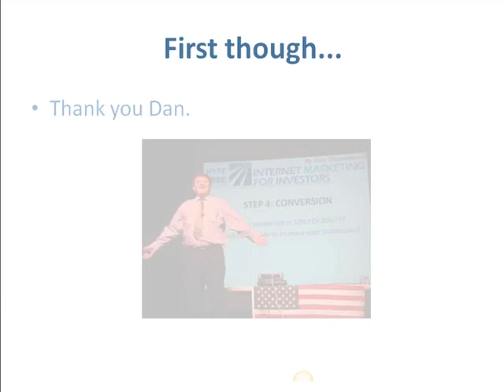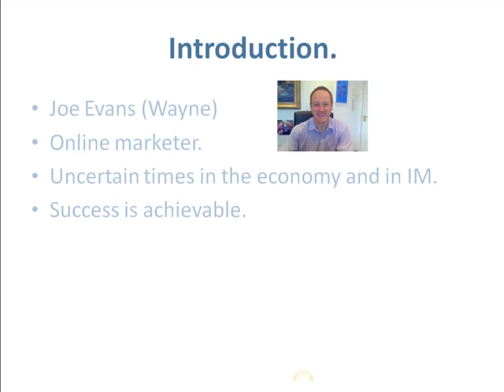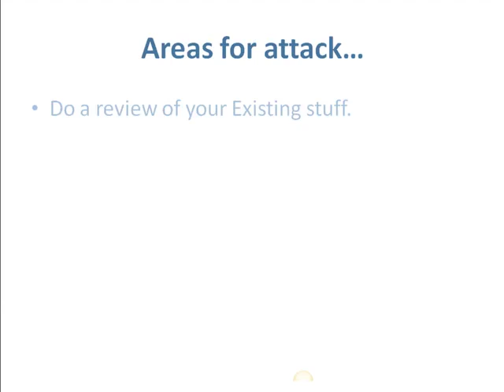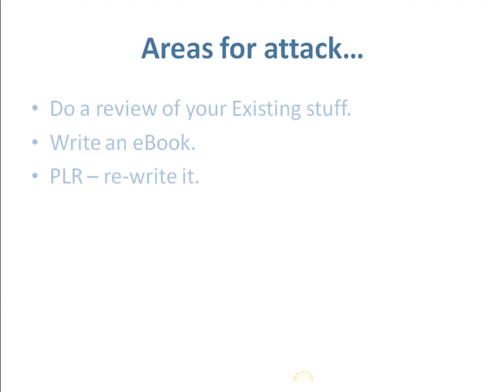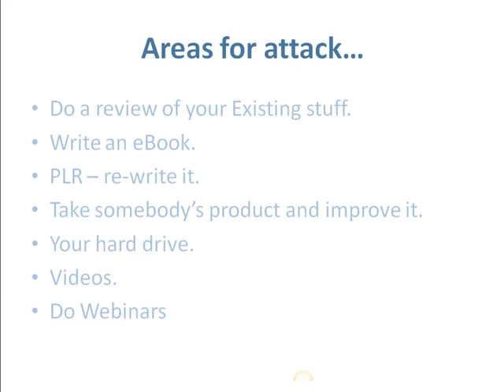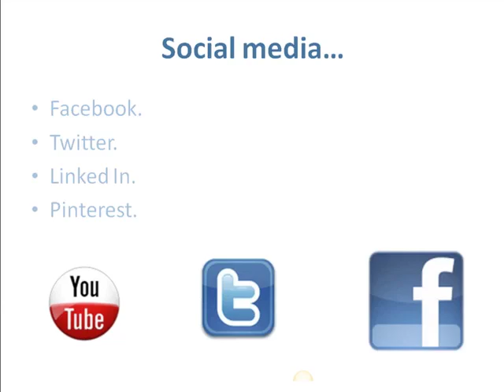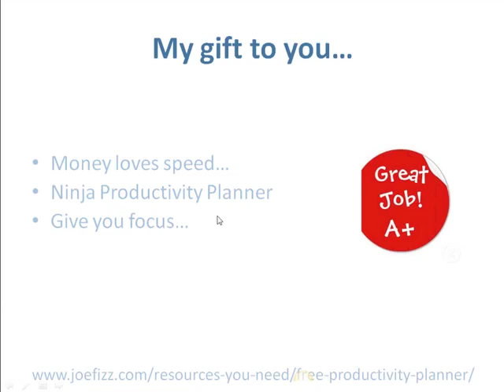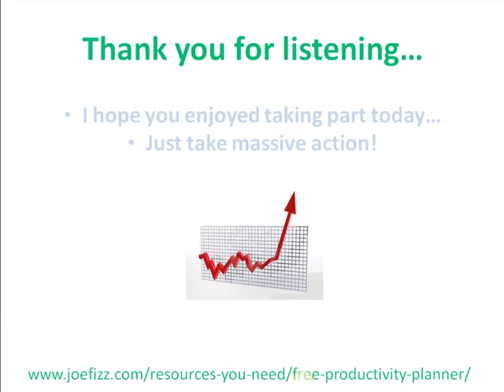Joe Fizz HypeFree Webinar with Dan Stojadinovic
this is a webinar Joe Fizz did with me (Dan Stojadinovic) for HypeFree.com subscribers.